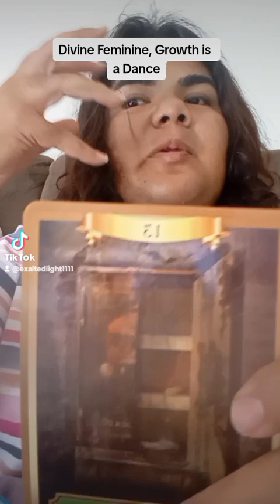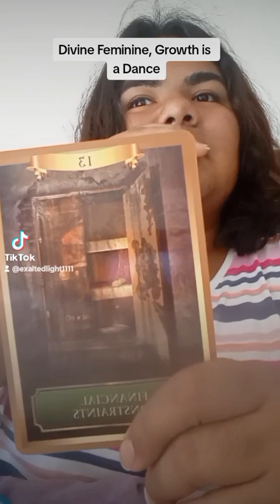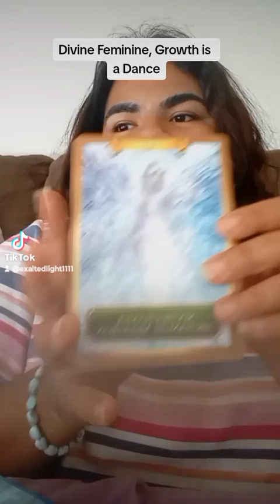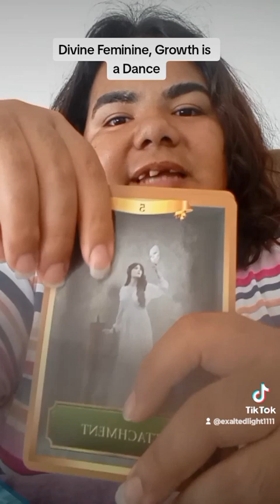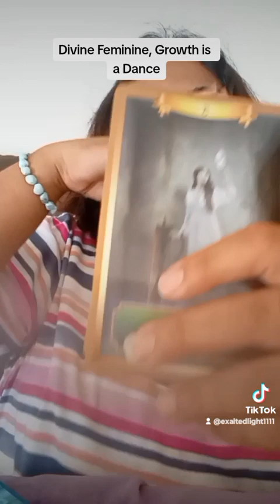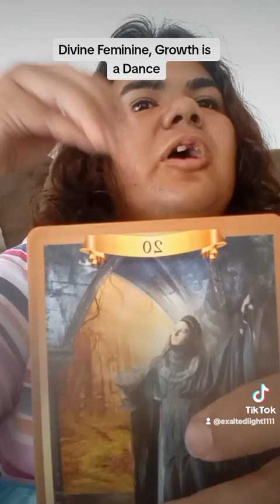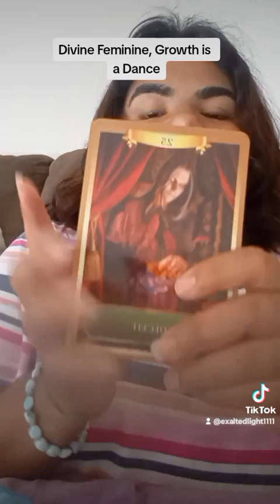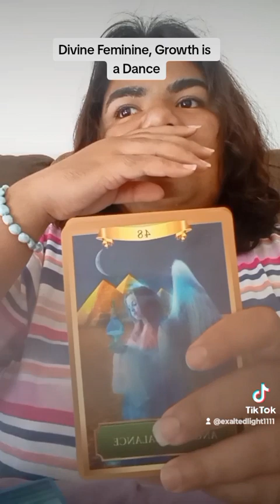Divine Feminine, Growth is a Dance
My name is Brittany; I'm a psychic and a healer. I'm a Divine Feminine myself; my Divine Masculine is two years younger than me. Anyway, I'm a clairvoyant, claircognizant and clairaudient; I've been doing the noble art of Tarot for about four years. I'm a Taurus sun, Virgo rising, and Aquarius moon.

$22.22 USD - Mini Tarot Read
$22.22 USD - MiniChanneled Letter
$33.33 USD - Twin Flame Healing
$44.44 USD - Channeled Letter from Your Beloved
$55.55 USD - Deep Dive Tarot Reading
$66.66 USD - Twin Flame Bridging
$77.77 USD - Same Day Deep Dive Tarot Reading
$88.88 USD - Twin Flame Consultation
$111.11 USD - Akashic Reading